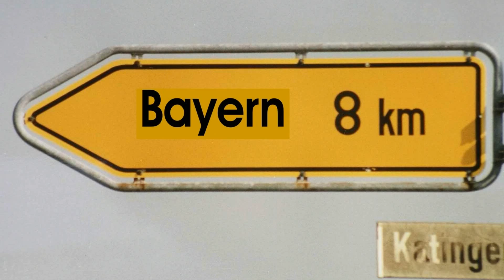Bayern Sama - Mir san Mir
Der Wiesnhit 2017 von Markus & die Fankurve Bayern Samma - Mir san Mir.
Die Band Markus & die Fankurve ist noch ganz frisch: Die Gruppe hat sich erst in diesem Jahr gegründet, gibt sich aber siegessicher.
Die Besetzung der Band ist Drums, E-Bass, E-Gitarre, Keyboard und Vocal. Siegenssicher sind die Bandmitglieder allemal: Ihrem Song "Bayern Samma - Mir san Mir" trauen sie den Titel Wiesn-Hit 2017 ohne Zweifel zu.